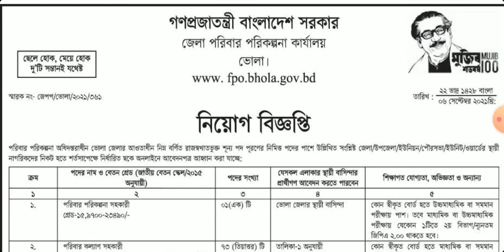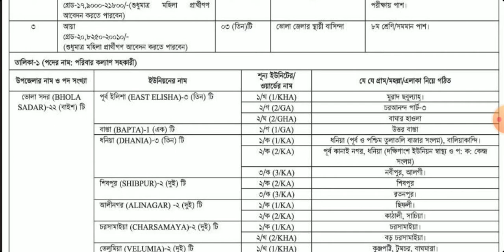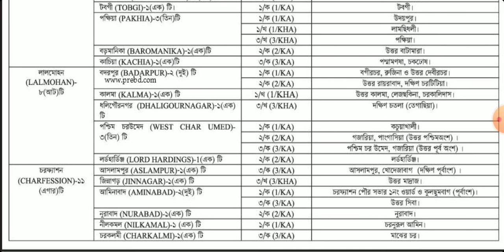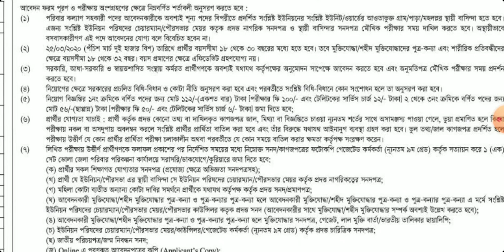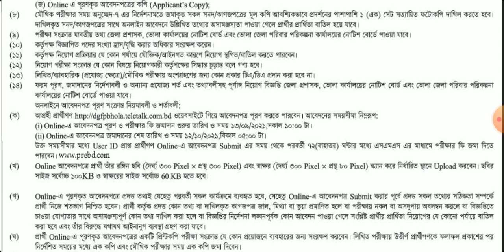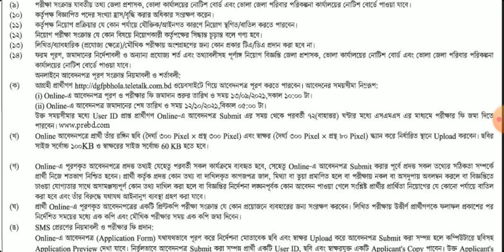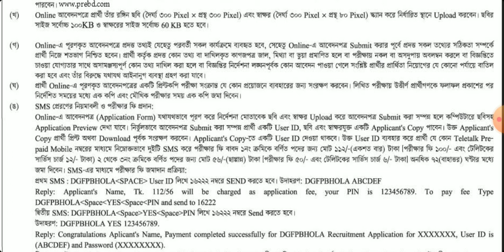জেলা পরিবার পরিকল্পনা কার্যালয়, ভোলাতে নিয়োগ বিজ্ঞপ্তি | Family Planning Job Circular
Job Circular | নিয়োগ বিজ্ঞপ্তি | পরিবার পরিকল্পনায় নিয়োগ বিজ্ঞপ্তি | Family Planning Job Circular | জেলা পরিবার পরিকল্পনা কার্যালয়ে নিয়োগ বিজ্ঞপ্তি | Jela Poribar Porikolponay Niyog Biggopti |  সরকারি চাকরি | Sorkari Chakri | সরকারি চাকরির নিয়োগ বিজ্ঞপ্তি | Sorkari Chakrir Niyog Biggopti | সরকারি চাকরির নিয়োগ বিজ্ঞপ্তি ২০২১ | Sorkari Chakrir Niyog Biggopti 2021 | চাকরির নিয়োগ বিজ্ঞপ্তি | Chakrir Niyog Biggopti | চাকরির নিয়োগ বিজ্ঞপ্তি ২০২১ |

৭৭ পদে জেলা পরিবার পরিকল্পনা কার্যালয়, ভোলাতে নিয়োগ বিজ্ঞপ্তি- ২০২১

🔴 প্রতিষ্ঠানঃ জেলা পরিবার পরিকল্পনা কার্যালয়, ভোলা